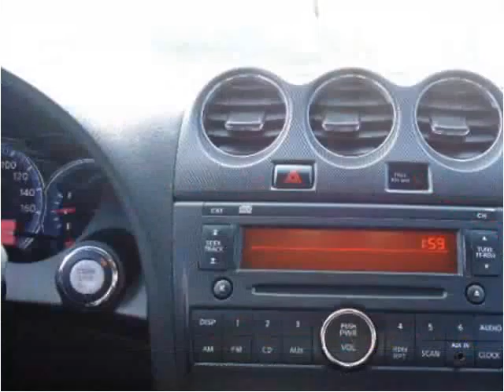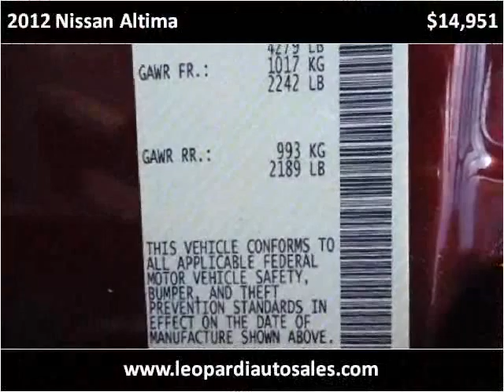2012 Nissan Altima Used Cars Pittsburgh PA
This 2012 Nissan Altima is available from Leopardi Auto Sales.